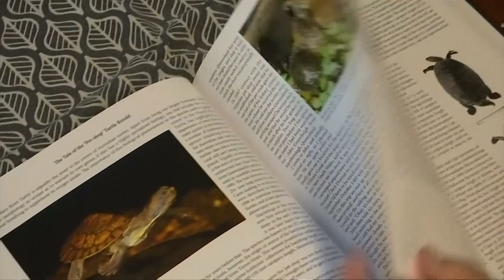Australia's "punk turtle" risks being last of the Mohicans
Australian John Cann, a Sydney-based turtle enthusiast, found the Mary River Turtle in a discovery that led to the Mary River Turtle being classified as a new species.

Found in just one waterway in a remote part of Australia's east coast, the turtle - with its green-algae Mohican and ability to breathe through its genitals - is one of the world's most distinct reptiles. It is also now officially one of the most endangered.

Known affectionately as the "punk turtle", the Mary River Turtle was this week ranked number 29 by the Zoological Society of London on its Evolutionary Distinct and Globally Endangered list, triggering widespread calls to better protect the Australian reptile.

Cann made it his mission to find where they lived and after searching for over 20 years, he one day spotted the turtle sunning itself on a log in the Mary River in the state of Queensland.

Despite once being a popular pet in Australia, mystery shrouds the Mary River Turtle and the exact population size still unknown, the Zoological Society of London said. Academic research was hampered in 1974 when traders refused to reveal the habitat of what were then known as "Penny Turtles" after Australia outlawed keeping them as pets.